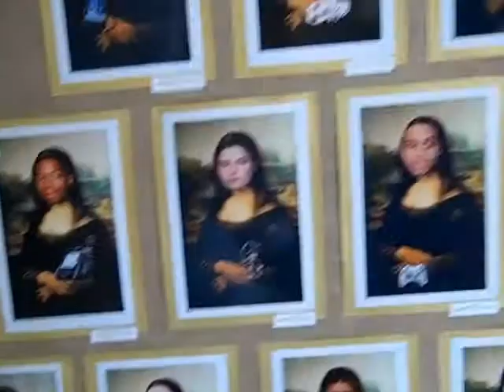2010 Centreville Art Show